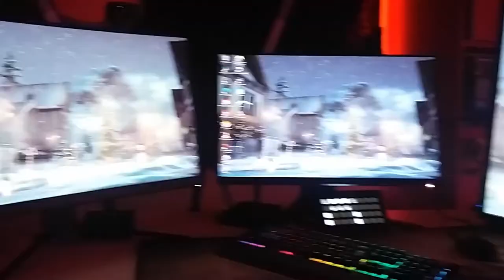Mein 4500€ Setup + PC Build TIMELAPSE🔥|⚡2021 Setup Update⚡| Deutsch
Mein neues Streaming & Gaming Setup für 2021
In diesem Video zeige ich euch mein neues Setup für 2021 und es gibt außerdem ein PC Build Timelapse von meinem neuen 2000€ PC.
⏰ TIMESTAMPS ⏰
00:00 - Timelapse
03:52 - Setup Footage
04:12 - Setup Vorstellung
08:58 - Outro